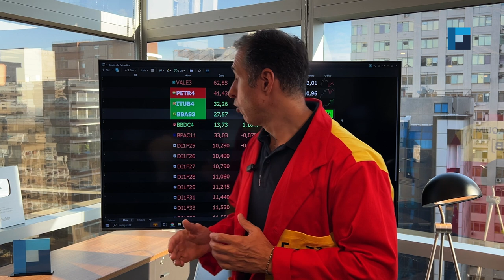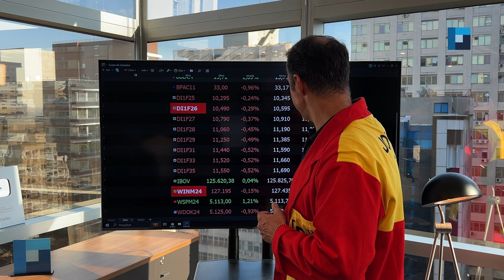Batendo o Mapa - Nova Futura | 23/04/2024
Confira os destaques do Batendo o Mapa dessa terça, 23 de abril:

• Receita: Arrecadação até bate recorde e soma R$ 657,7 bilhões;
• Anúncio do PMI americano;
• EUA: vendas de novas moradias sobem 8,8%.